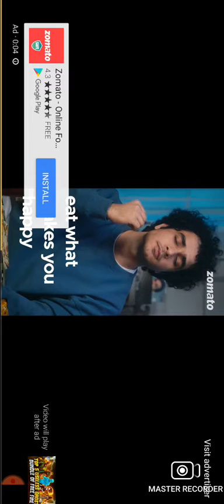TOP 5 best dress but useless dress